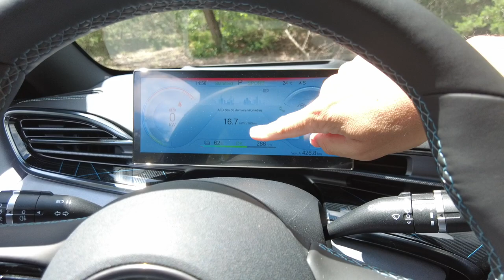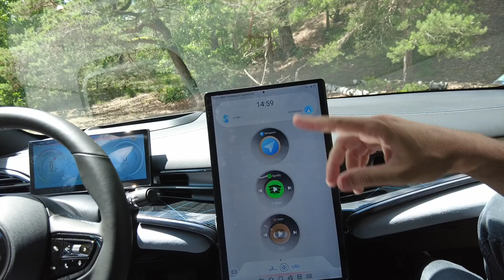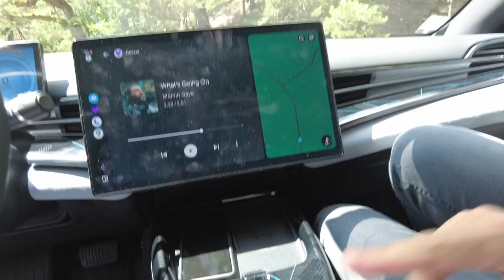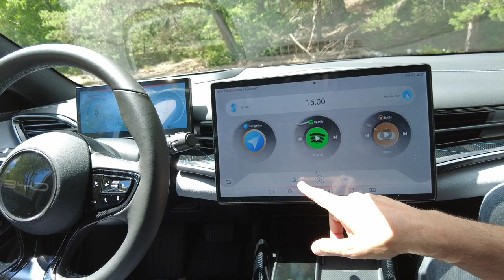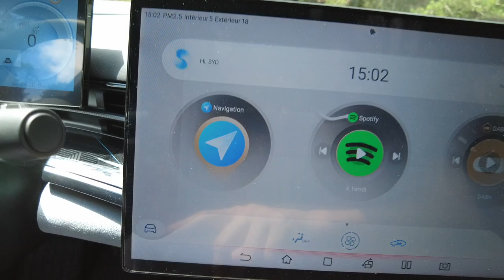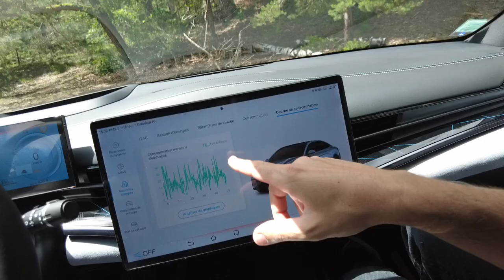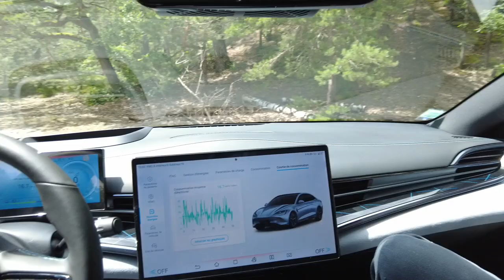performances de Porsche, dans une chinoise : Essai BYD SEAL AWD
Dans cette vidéo, nous vous emmenons sur les routes de la magnifique région de Fontainebleau pour découvrir la BYD Seal AWD, un modèle qui pourrait bien redéfinir vos attentes en matière de berline électrique. Avec ses 530 chevaux sous le capot, cette voiture n’a rien à envier à certaines sportives bien plus célèbres, notamment une certaine marque allemande qui commence par "P". Mais BYD ne s’arrête pas là : design fluide et aérodynamique, habitacle moderne avec des finitions soignées, autonomie impressionnante, et un prix ultra compétitif sur le marché européen. Est-ce que cette chinoise a vraiment ce qu’il faut pour conquérir nos routes ? On vous dévoile tout dans cet essai détaillé, où nous mettons à l’épreuve ses performances, son confort et ses technologies. Vous risquez d’être surpris par ce que cette Seal a dans le ventre !

Prêt à découvrir une nouvelle façon de rouler électrique ? Installez-vous confortablement, c'est parti !